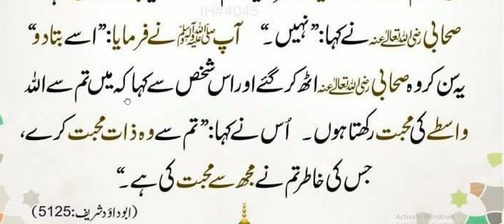Mohbat ka izhar Karna kiun Zorri Hai | hadees nabvi | hadith | motivation Hadees